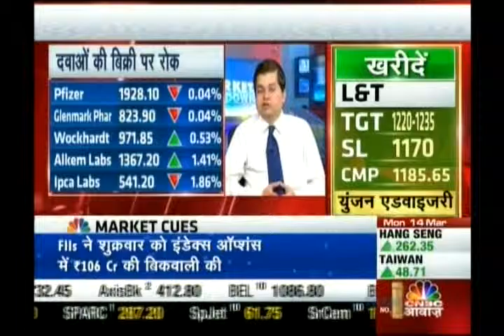Avinnash Gorakssakar, CIO - Head Research, PIS on CNBC AWAAZ on 14th Mar 2016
Avinnash Gorakssakar, Fundamental Analyst, Precision Investment Services, giving his view on Abbott, Wockhardt, Glenmark.